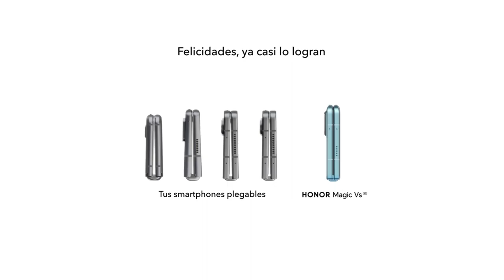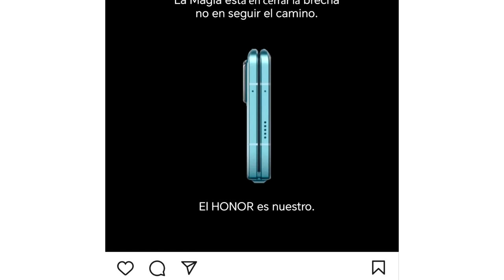HONOR se vuelve a Burlar de SAMSUNG - fue el turno del S23 Ultra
Honor se vuelve a burlar de Samsung y esta vez le tocó el turno al S23 Ultra